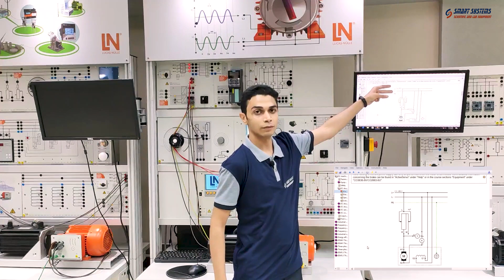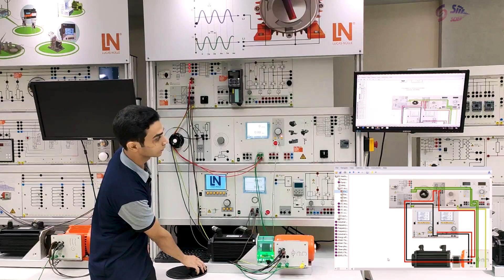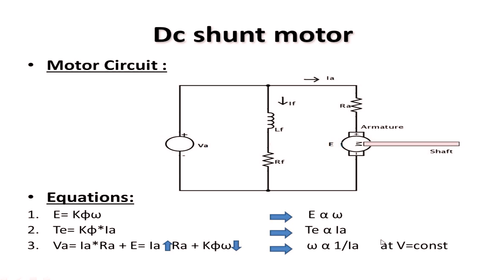Exp 1 LN DC Shunt Machines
* Training contents:
Connection and starting
Reversing rotation direction
Speed control
Load characteristics

Motors, generators
Series-wound, shunt-wound and compound-wound windings
Measurement of armature current, exciter current and voltage
Nominal data, rating plate
Speed adjustment
Rotation reversal
Magnetic field weakening
Armature and field resistors
Power measurement with and without load